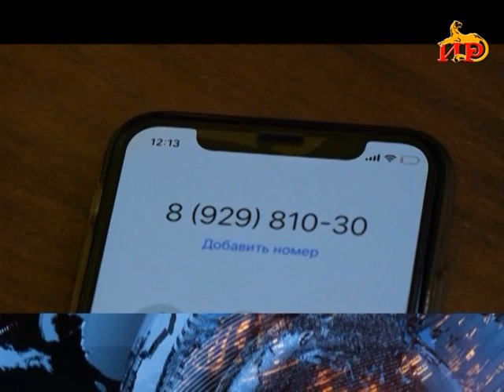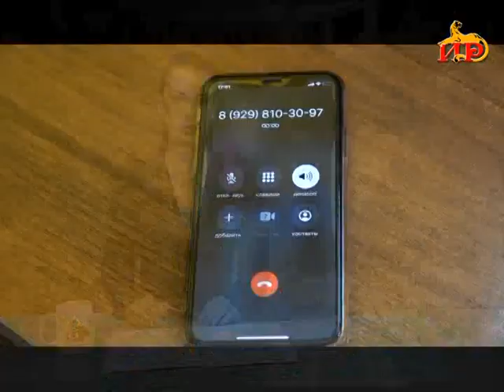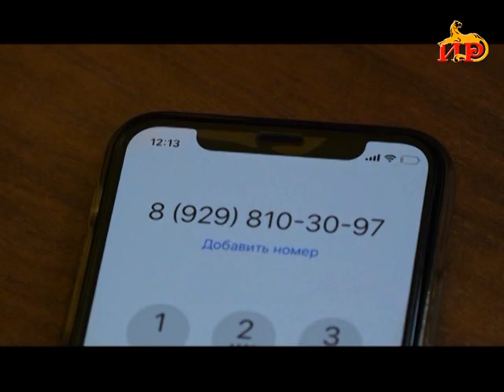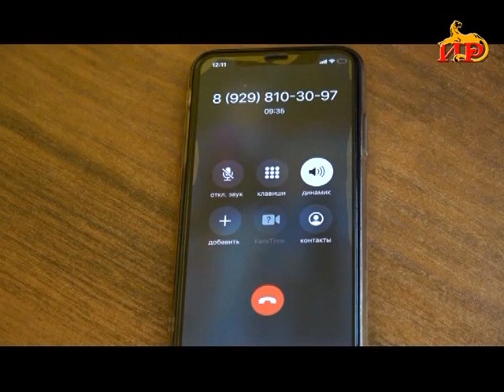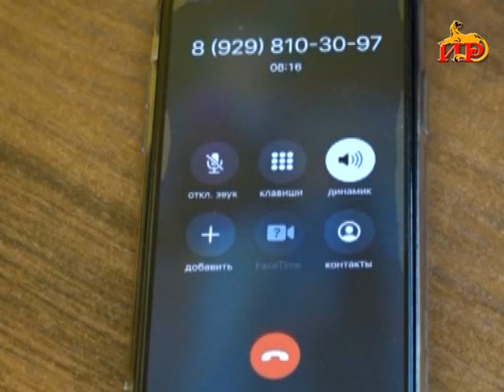Информационный выпуск «Сегодня» с Ириной Джиоевой 04 11 2020